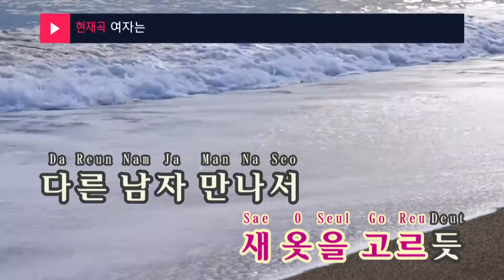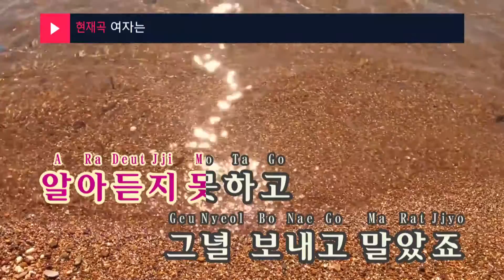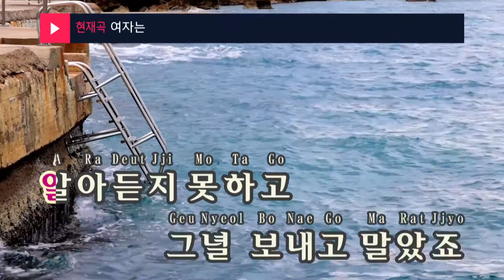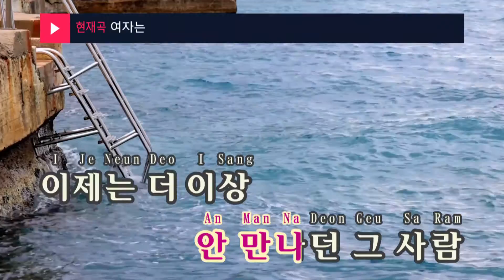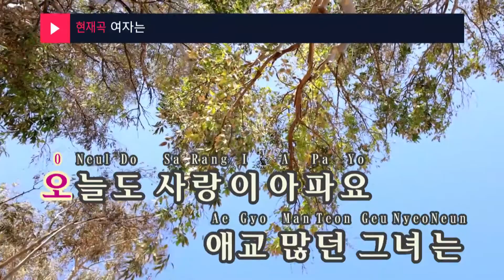여자는 - 정일영(Jeong Il Young) (KY.45929) / KY Karaoke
★ 곡 정보 ★
번호 : 45929
제목 : 여자는
가수 : 정일영
작사 : 최희진
작곡 : 서로

Copyrightⓒkeumyoung